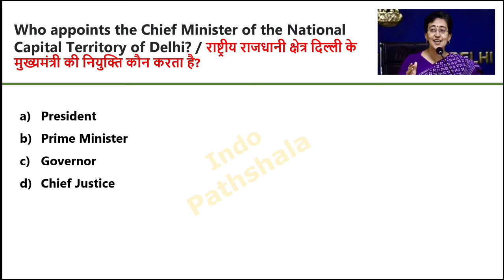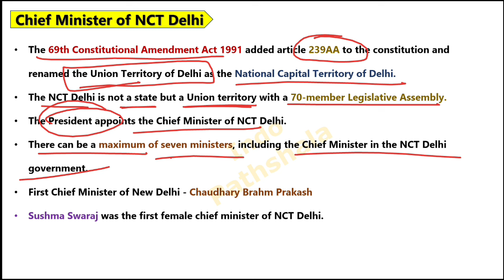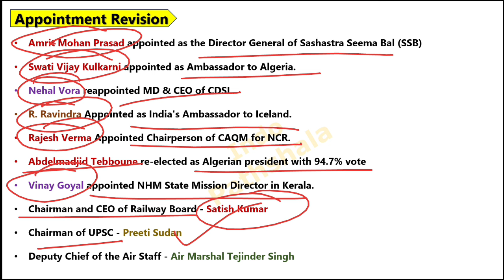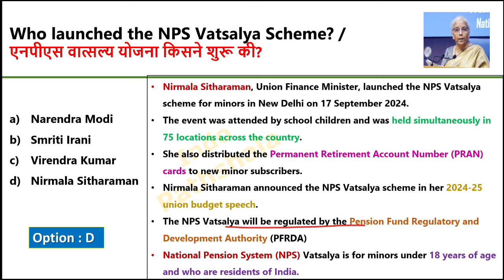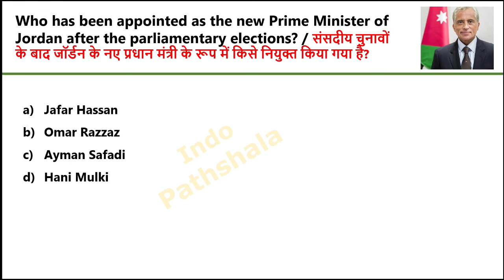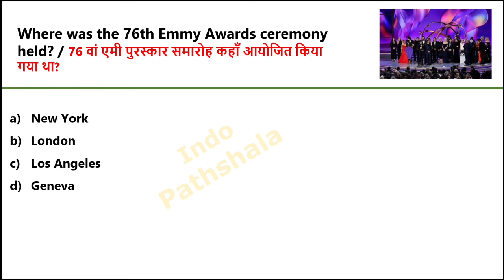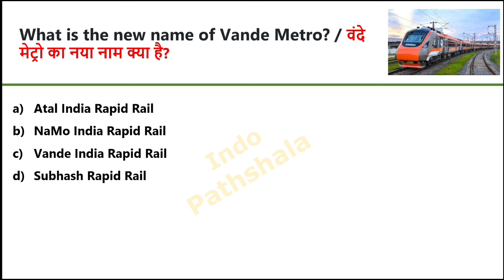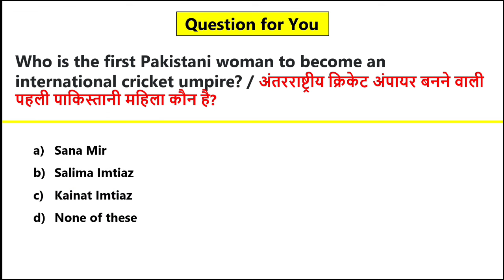18th September 2024 | Daily Current Affairs | current affairs today 2024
18th September 2024 | Daily Current Affairs | current affairs today 2024 | Daily Current Affairs 2024

18th September 2024 Current Affairs
18th September current affairs 2024
18th September 2024 Current Affairs
2024 daily current affairs in English
2024 current affairs in english
current affairs 2024 in English
2024 Current affairs in english